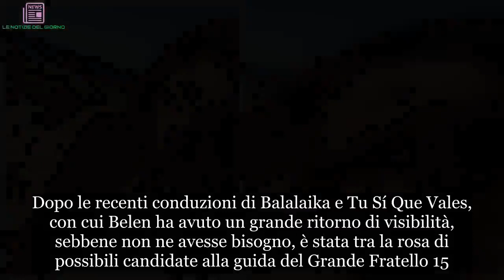Belen Rodriguez via da Mediaset: l’indiscrezione che scuote la tv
Belen Rodriguez lascia Mediaset? Da qualche giorno si rincorrono con sempre più insistenza le voci di un possibile abbandono dell’azienda da parte della showgirl argentina. Negli ultimi tempi la bella conduttrice è stata spesso protagonista di programmi televisivi sulle reti del biscione, sia come prima donna che come spalla di altri colleghi. Ma a quanto sembrerebbe dalle ultime indiscrezioni tutto questo non basterebbe più alla modella sudamericana.

Dopo le recenti conduzioni di Balalaika e Tu Sí Que Vales, con cui Belen ha avuto un grande ritorno di visibilità, sebbene non ne avesse bisogno, è stata tra la rosa di possibili candidate alla guida del Grande Fratello 15. La conduzione fu poi affidata a Barbara D’Urso e probabilmente alla ex di Iannone non è andata giù. Pare, infatti, che per la modella siano arrivate nuove importanti proposte da parte di Mediaset, ma la Rodriguez ha gentilmente declinato le offerte. A rivelarlo il settimanale Spy che svela come la bella argentina abbia rinunciato a due progetti molto importanti.
Le era infatti stato proposto di prendere il timone della nuova edizione de La Pupa e Il Secchione e, allo stesso tempo, di partecipare all’edizione in partenza de L’Isola dei Famosi in qualità di opinionista. Entrambe le proposte secondo le voci degli addetti ai lavori sono state rifiutate. Non solo, secondo quanto riportato dalla stessa rivista la conduttrice sta valutando l’ipotesi di lasciare la rete che ha contribuito alla sua affermazione in tv.
Tra i motivi dell’abbandono di Mediaset ci sarebbe la necessità, per la showgirl, di cercare nuovi progetti importanti che potrebbero dare una svolta alla sua carriera. Non più quindi ruoli minori sul piccolo schermo, ma magari un programma in cui possa primeggiare e essere la sola e indiscussa protagonista. La scelta potrebbe anche essere quella di abbandonare per un periodo le reti generaliste e spostarsi su un canale del digitale terrestre e sebbene questo possa rappresentare un rischio, la conduttrice pare sia pronta a tutto.
E se l’occasione che la bella mamma di Santiago sta aspettando arrivasse con la conduzione di Temptation Island Vip? Anche quest’ipotesi sembra farsi sempre più concreta da quando Simona Ventura ha lasciato la scuderia di Maria De Filippi. Una cosa è certa; secondo Maurizio Costanzo la modella argentina “non sparirà dalla tv. Anche se non sono ancora stati annunciati programmi per lei, saprà ritagliarsi nuovi spazi nei palinsesti Mediaset, dove ormai è di casa”, queste le sue dichiarazioni nella sua rubrica sul settimanale Nuovo.